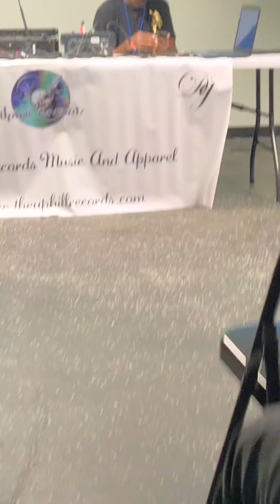Jayrod covers 30 Seconds To Mars The Kill